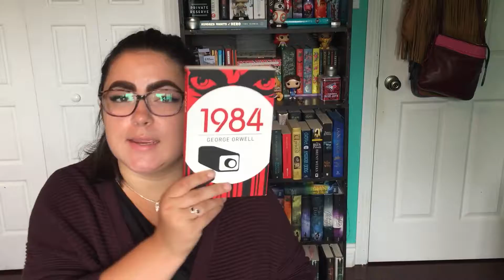Summer TBR Check-In/Result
In which I have a rambling discussion on all things TBR and discuss the results of my challenge.